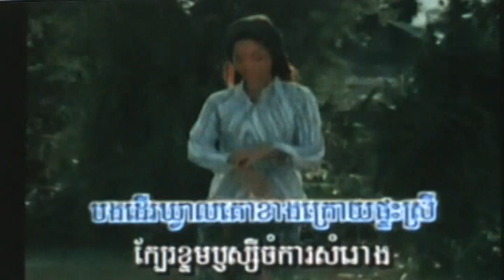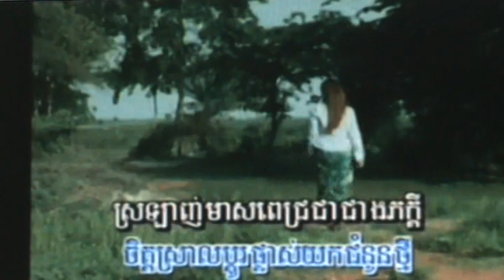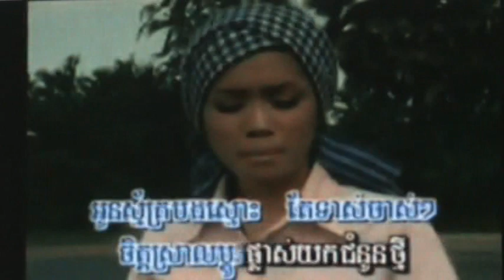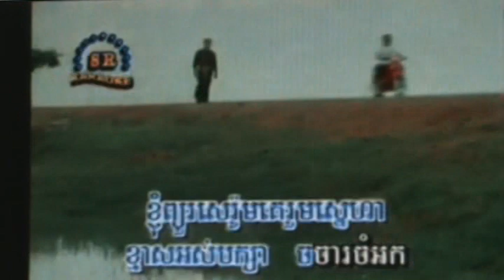Khmer Song-Kmas Os Baksa By SAY CHEA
Turn Up Your Volume To Max!